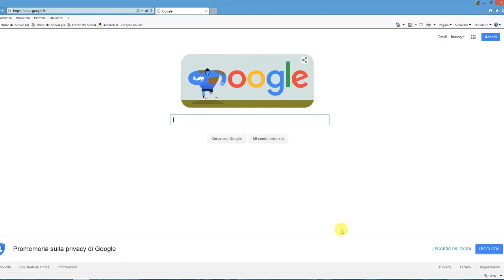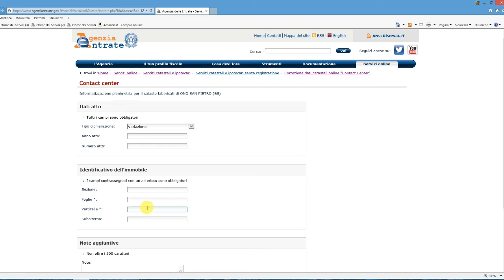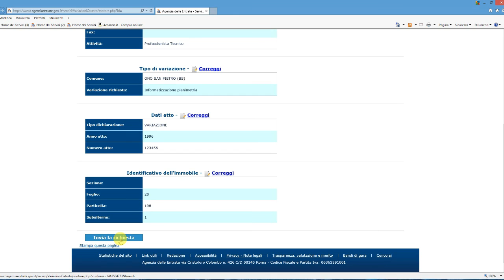RICHIESTA RASTERIZZAZIONE PLANIMETRIA CATASTALE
VIDEO TUTORIAL CATASTO DONA 2€

Per qualsiasi spiegazione scrivetemi alla e-mail
come si può richiedere la rasterizzazione di una  planimetria catastale che non è presente in banca dati.
INFORMATIZZAZIONE PLANIMETRIA